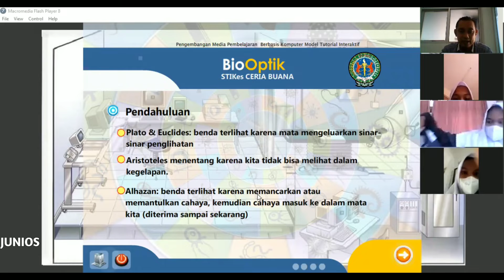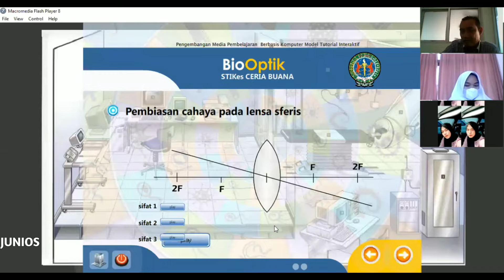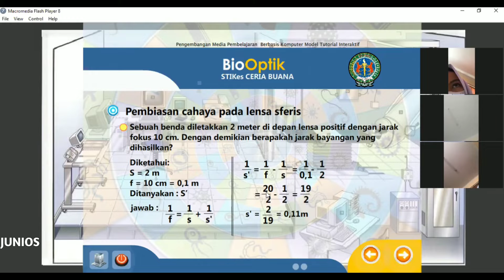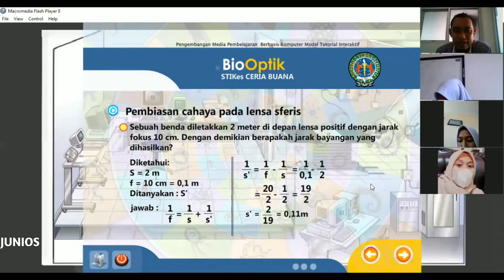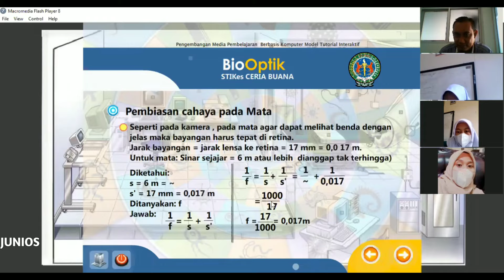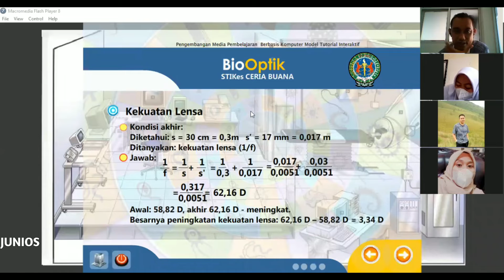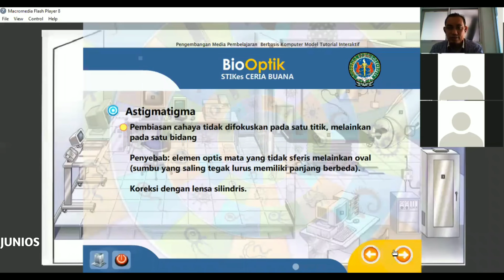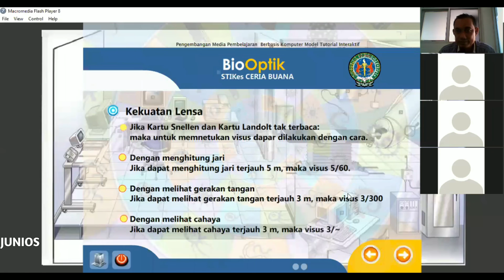Lensa Sferis dan Kecacatan Mata I Fisika Medis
Pada video kali ini disajikan materi tentang lensa sferis dan cacat mata pada manusia